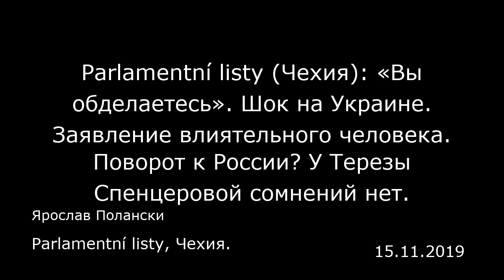Parlamentní listу (Чехия): «Вы обделаетесь». Шок на Украине. Заявление влиятельного человека. Поворо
Parlamentní listу (Чехия): «Вы обделаетесь». Шок на Украине. Заявление влиятельного человека. Поворот к России? У Терезы Спенцеровой сомнений нет.
Parlamentní listy, Чехия.
Ярослав Полански
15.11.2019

«Если Западу мы не нужны, мы договоримся с Россией. И под Варшавой и Краковом будут стоять русские танки», — этими словами всех шокировал украинский олигарх, в прошлом противник России Игорь Коломойский, который якобы стоит за украинским президентом Зеленским. Ничего особенного, как говорит аналитик Тереза Спенцерова (Tereza Spencerova), которая допускает изменение ситуации на Украине. В еженедельном интервью на «Парламентни листы» она рассказывает важные подробности.  Parlamentní listу: Недавно вышло очень интересное интервью с Игорем Коломойским, украинским олигархом, которого считают кукловодом нынешнего украинского президента Зеленского. В 2014 году Коломойский финансировал добровольческие батальоны, а теперь выступает резко против Соединенных Штатов. Он критикует их за то, что американцы готовы воевать с Россией «до последнего украинца», что Запад все равно никогда не примет Украину. Также украинский олигарх заявил, что Украине следует примириться с Россией и спокойно взять у нее деньги. Это что? Американские СМИ полагают, что за всем этим стоят попытки ФБР привлечь Коломойского за его финансовые операции.  Тереза Спенцерова : В США действительно возбудили несколько уголовных дел против Коломойского из-за растрат в размере миллиардов долларов. Но я не уверена, что причина преследований именно в этих миллиардах. Коломойский представляет собой проблему, скорее, потому, что контролирует значительную часть Украины, а может и самого президента. Кроме того, он никому не позвол...